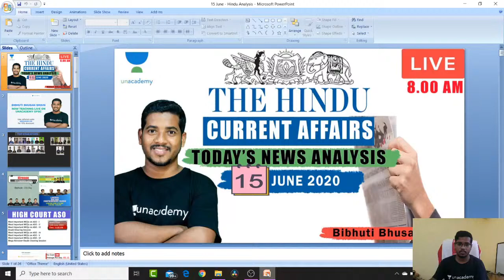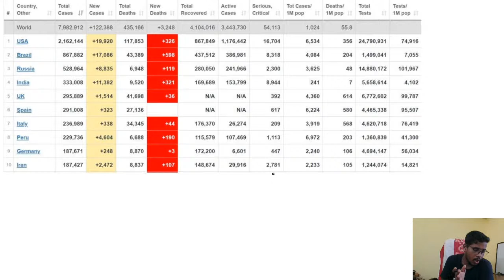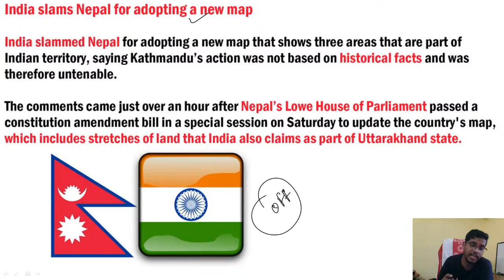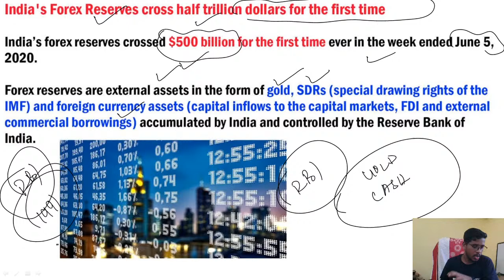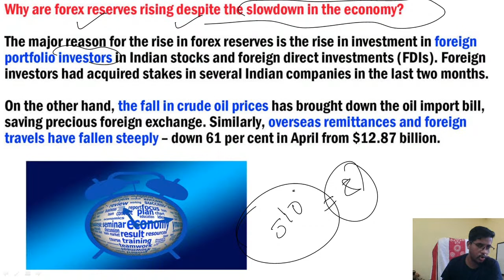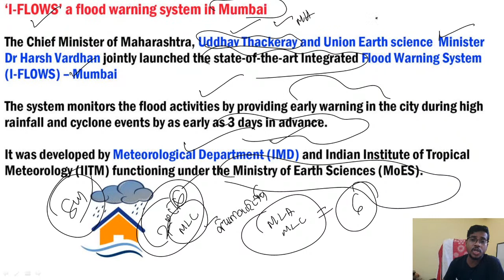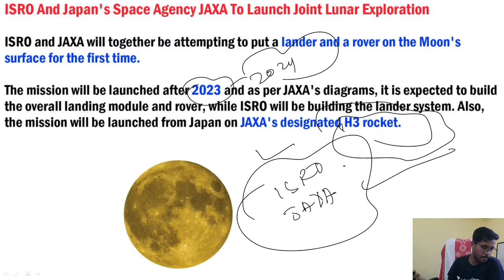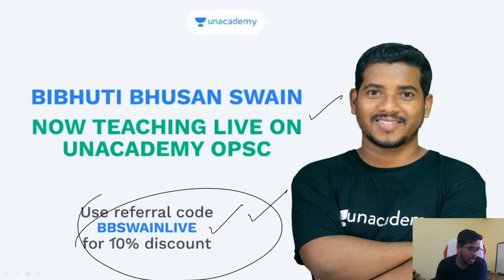Odisha all Civil Service exams | The Hindu newspaper Analysis | 15 | Bibhuti Bhusan Swain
In this session, Bibhuti sir is going to discuss daily The Hindu Newspaper anaysis in Odia & daily current affairs. This session will be very banificial for all Odisha civil service exams. This session will be conducted in Odia & studu material will be provided in English through our Unacademy OPSC Telegram channel.

Or
 Unacademy Subscription Benefits:
1. Learn from your favorite teacher
2. Dedicated DOUBT sessions
3. One Subscription, Unlimited Access
4. Real-time interaction with Teachers
5. You can ask doubts in the live class
6. Download the videos & watch offline